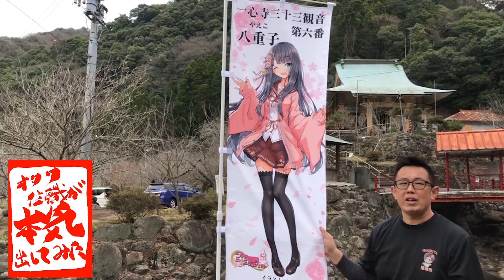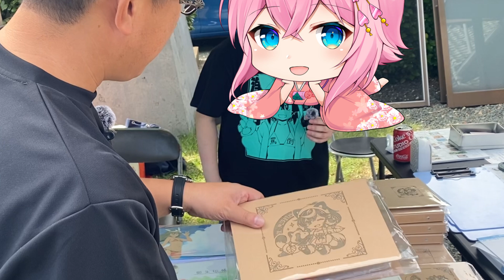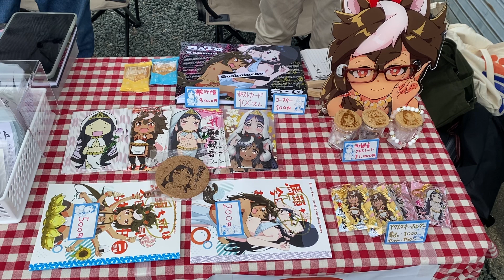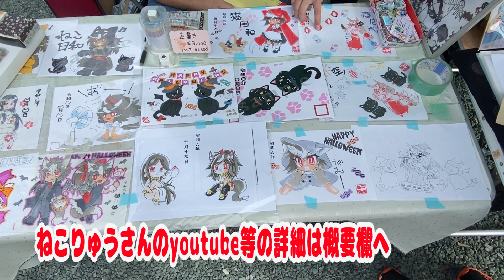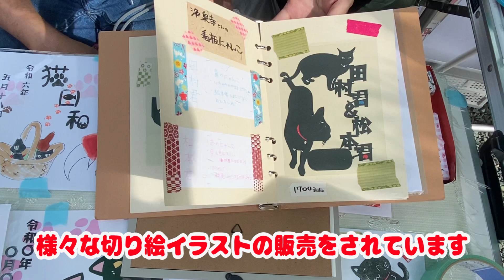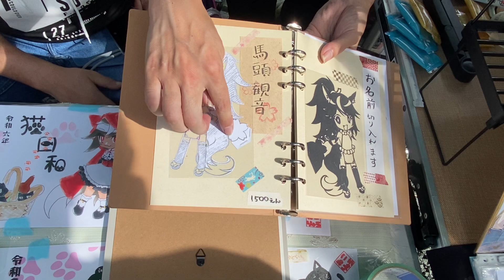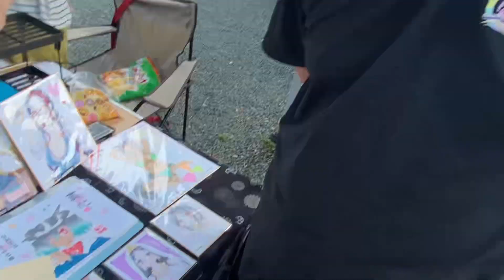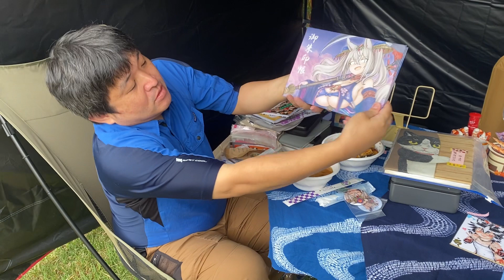#175 四箇寺合同御朱印会（後編）素敵なブースをご紹介！ オタク住職が本気出してみた